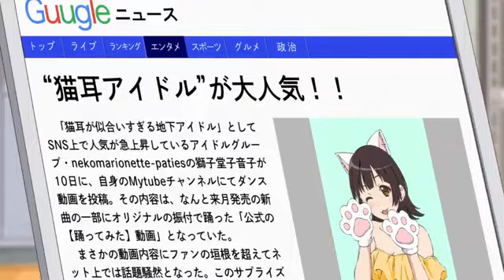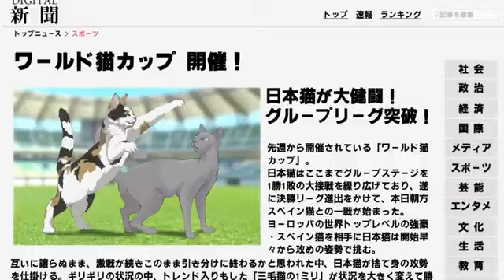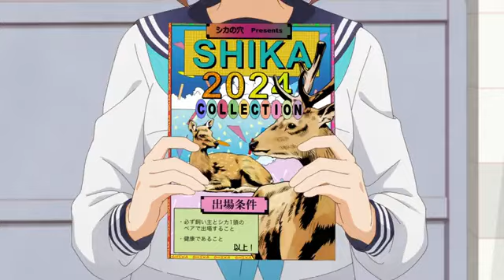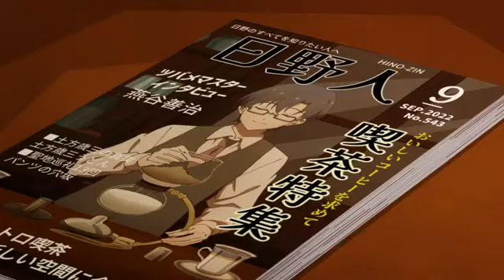Student Council President Has A Dark Secret I Anime Recap sus